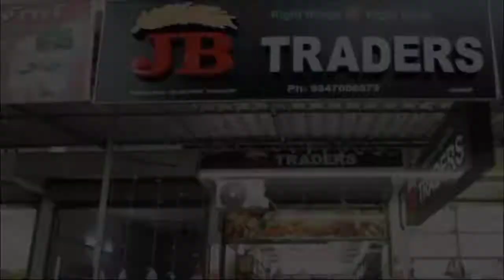സിപിഐ ആളൂർ ലോക്കൽ കമ്മിറ്റി പെട്രോൾ പമ്പിന് മുന്നിൽ നടന്ന പ്രതിഷേധ ധർണ്ണ